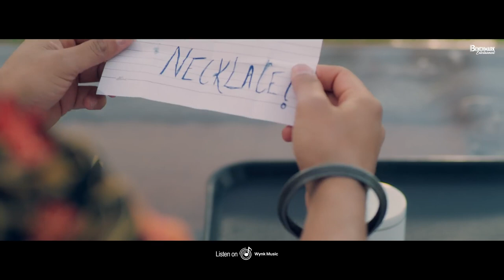Necklace (Official Video) Gurneet Dosanjh | Esthetic platfrom|Latest Punjabi songs#2022